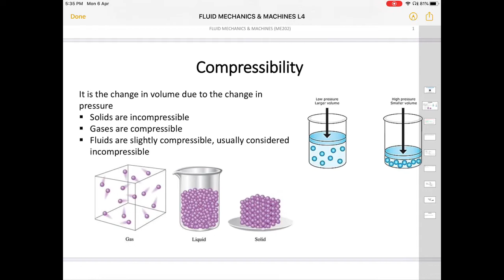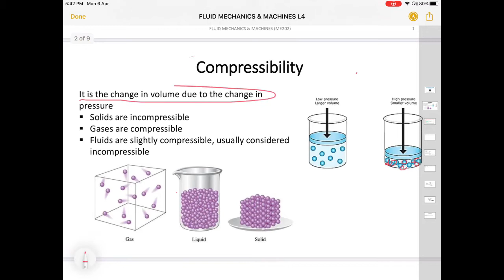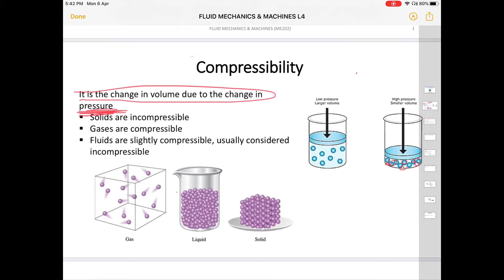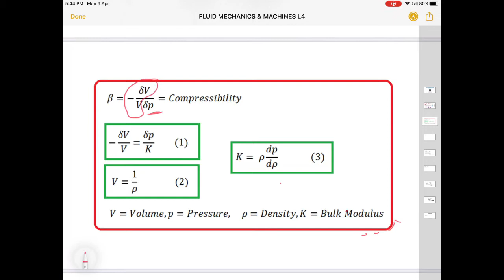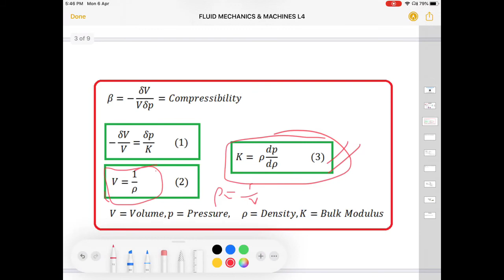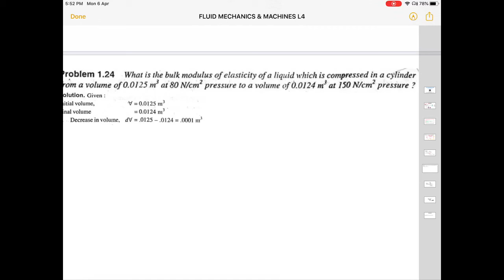ME202 Fluid mechanics & machines Lecture 4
Compressibility